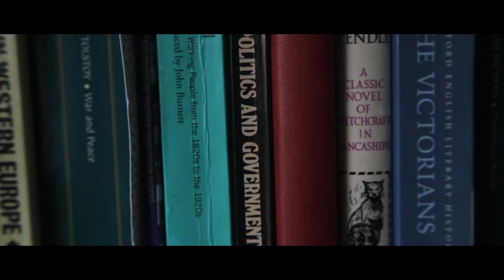William Johnston - Show Reel